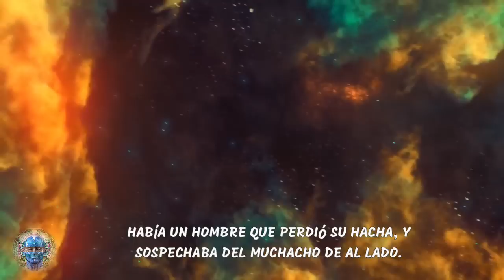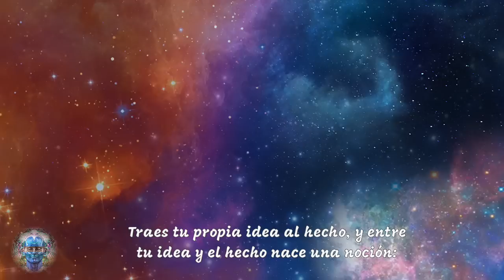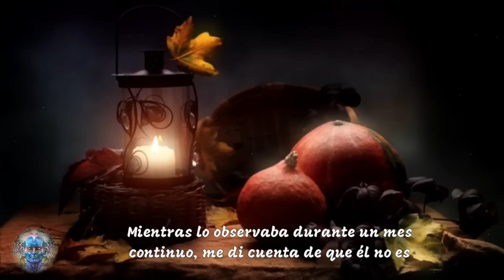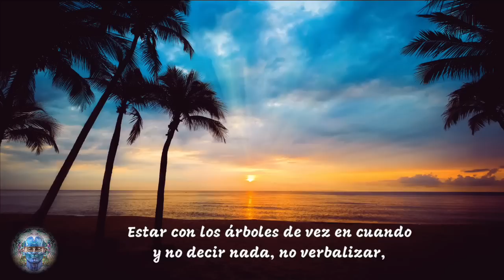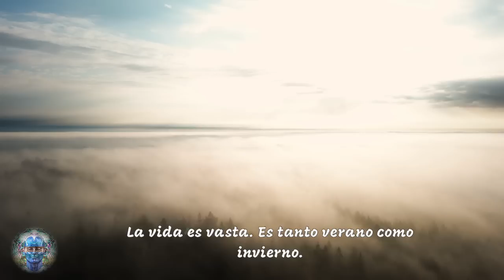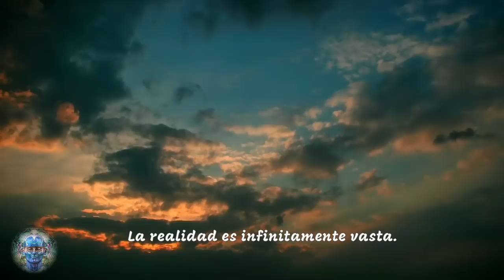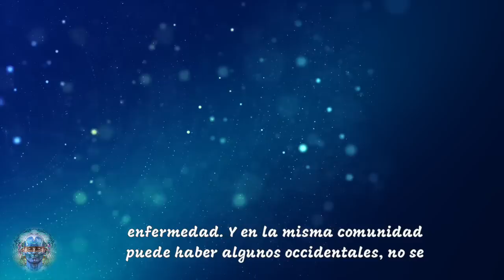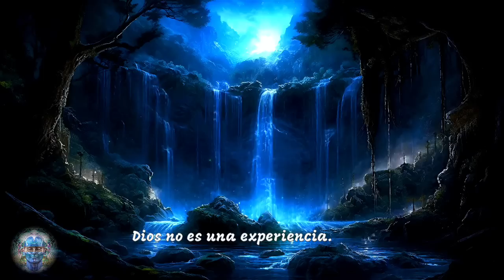¡Te Dejará Sin Palabras! LA MENTE NO TE PERMITIRÁ CONOCER LA REALIDAD | SABIDURÍA DEL MAESTRO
--- Todo hombre, y tú estás incluido en él, vive una vida cerrada, vive en su propio mundo. No hay un mundo a tu alrededor, hay tantos mundos como mentes. Cada mente tiene su propio mundo y está cerrado. A veces entras en estrecho contacto con otros mundos, pero eso es sólo en la periferia.
Sus centros permanecen separados y continúan viviendo en su propia cápsula. ---